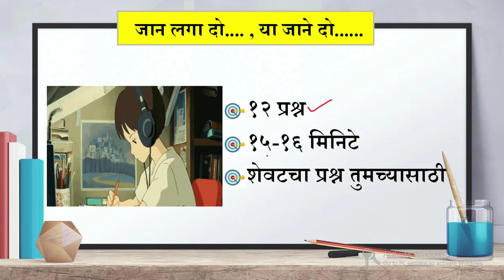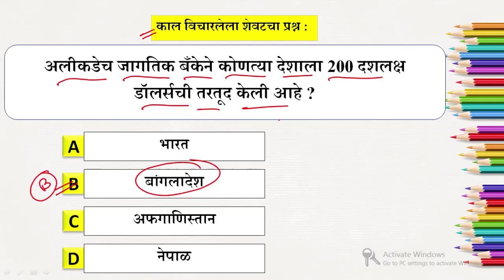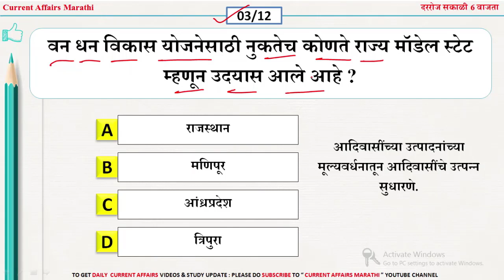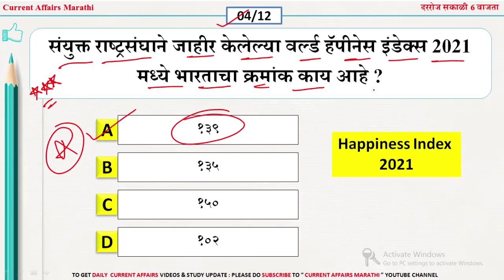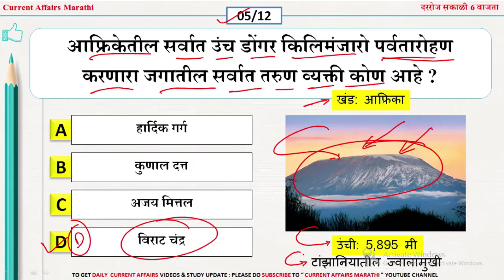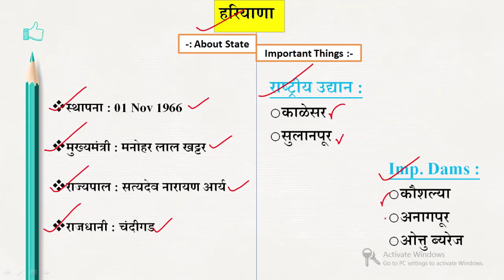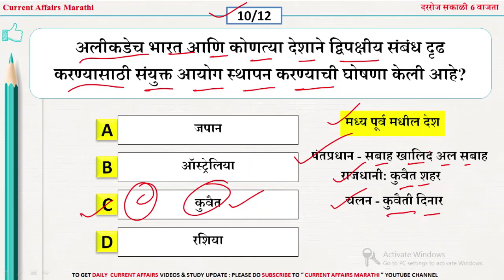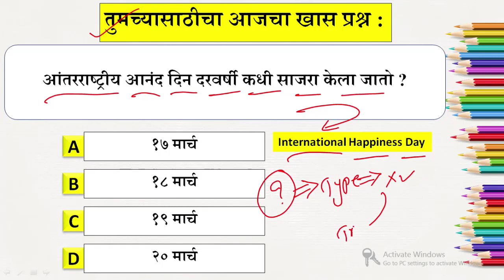24 March 2021 |current affairs today Marathi |chalu ghadamodi 2021| current affairs marathi 2021 pdf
1- नोबेल पुरस्कार 2020 महत्वाचे प्रश्न

2- कलम 370 आणि 35 अ महत्वाचे प्रश्न

3- 2020 मधील बदललेली सर्व नावे

4- लोकसभा निवडणूक महत्वाचे प्रश्न

5- महात्मा गांधी महत्वाचे प्रश्न

6- आंतरराष्ट्रीय संस्था आणि मुख्यालय

7- राष्ट्रीय शिक्षक दिवस महत्वाचे प्रश्न

8- 2020 मधील सर्व महत्वाचे पुरस्कार

9- प्रणव मुखर्जी महत्वाचे  टॉप प्रश्न

10- कंपनी सीईओ ,अध्यक्ष ,आणि मुख्यालय

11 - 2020 मधील महत्वाच्या योजना

12- राफेल फाइटर महत्वाचे प्रश्न

13- नवीन शिक्षण प्रणाली महत्वाचे प्रश्न

14- महेंद्र सिंग धोनी महत्वाचे प्रश्न

15- अयोध्या राम मंदिर महत्वाचे प्रश्न

16- महाराष्ट्र मंत्रिमंडल 2020 प्रश्न

17- स्वच्छ सर्वेक्षण 2020 महत्वाचे प्रश्न

18- राष्ट्रीय खेळ रत्न पुरस्कार महत्वाचे प्रश्न

19- महत्वाच्या नियुक्त्या महत्वाचे प्रश्न

20- आईपीएल 2020 महत्वाचे प्रश्न

21- राष्ट्रीय भरती एजेन्सी 2020 महत्वाचे प्रश्न

22-सर्व नविन बदलेले राज्यपाल 2020

23- कोरोना महत्वाचे टॉप 100 प्रश्न

24- CET 2020 महत्वाचे टॉप प्रश्न

🔥Keep Learning
📲 Keep Sharing

🚀Keep Smiling Keep sharing and Help Others🚀